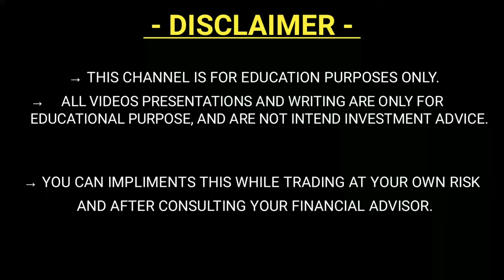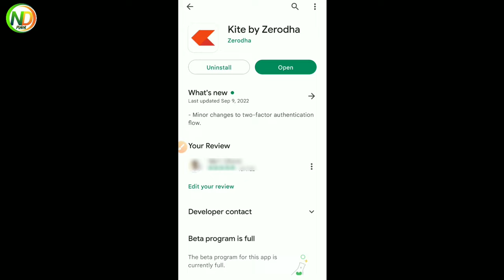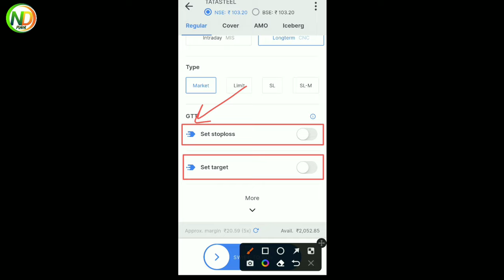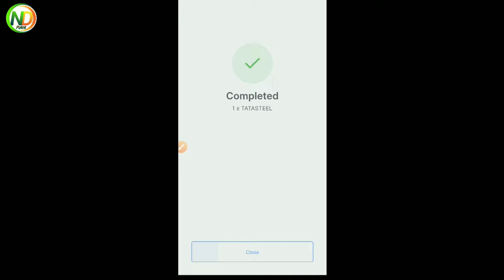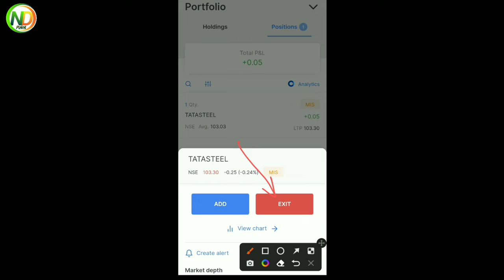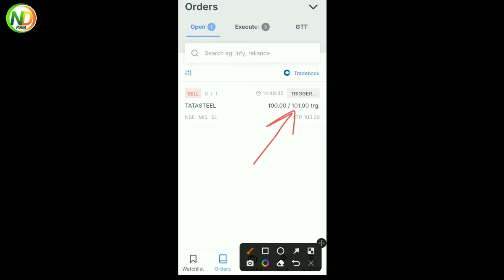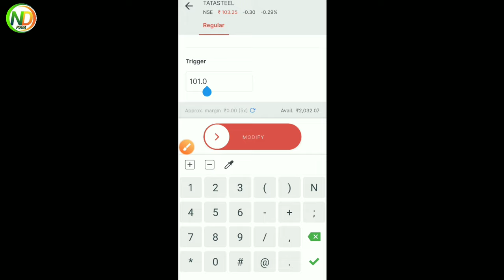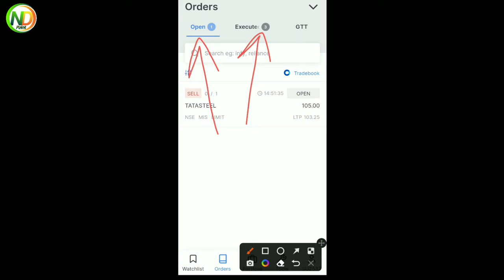Zerodha me STOP LOSS and TARGET kaise lagaye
zerodha me stop loss and target order kaise lagaye | stop loss and target zerodha

zerodha me stop loss aur target kaise kare
zerodha me stop loss kaise lagaye
how to use stop loss and target order in zerodha
stop loss aur target in zerodha kite
zerodha kite app me stop loss kaise lagaye
zerodha me stop loss kaise change kare
zerodha me stop loss kaise lagate hain